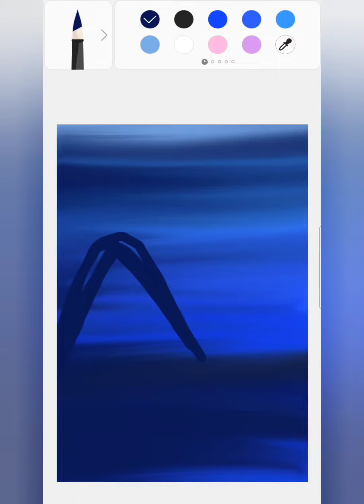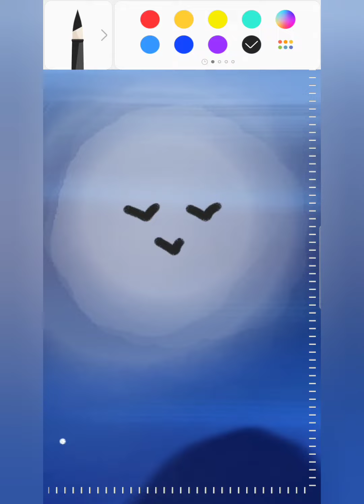simple view by hand painting on Samsung Notes by Lara's Art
simple sea and Mountain View and relaxing music hand painting on Samsung Notes by Lara 12 years old.